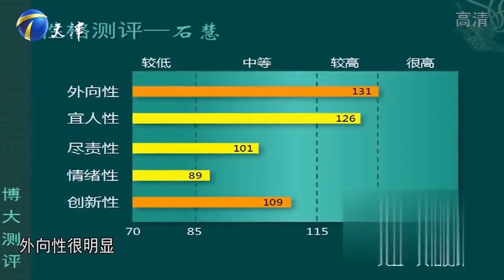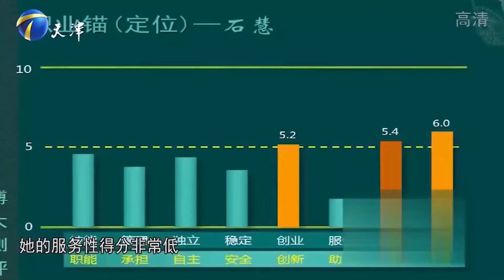《非你莫屬》：研三女生情商與氣質並存，塗磊看了直呼：裙子真漂亮啊！